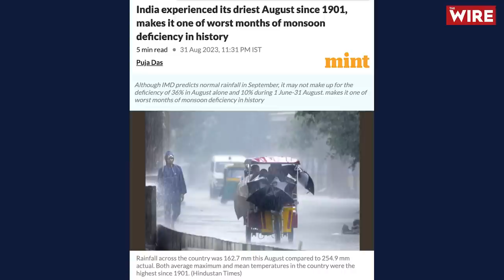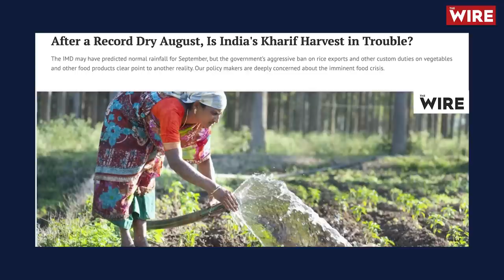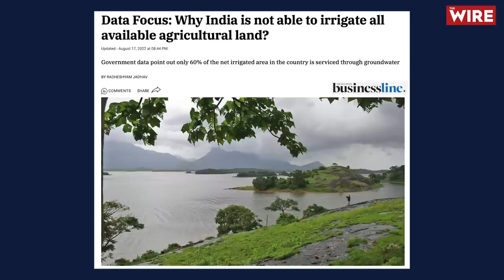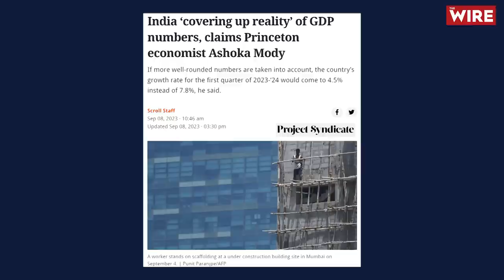Modi Govt Has Shown No Vision At All, It Has Brought Us To This Crisis- Prof Santosh Mehrotra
In this episode Indra Shekhar Singh interviews economist Santosh Mehrotra on the state of the India economy. They discuss the food inflation and factors that have led to the hyper inflation like climate change and bad policy. Next they discuss the G20 and Ashok Mody’s article- “India’s fake growth story”. Santosh concludes by giving this analyses of the problem and potential outlook of the future.